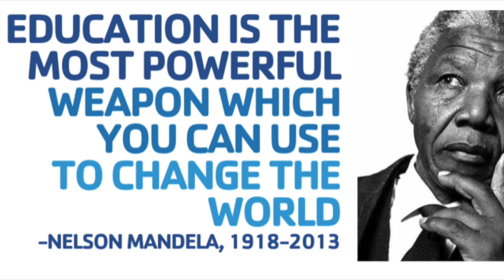YGB - Achievers College Tour 2019